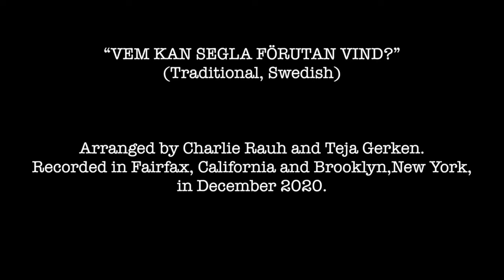Teja Gerken & Charlie Rauh - "Vem Kan Segla Förutan Vind?" (Guitar Duet)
Teja Gerken and Charlie Rauh play the Swedish traditional "Vem Kan Segla Förutan Vind?" ("Who Can Sail Without Wind?") arranged for two acoustic guitars.

Teja plays a Larrivée Parlor Rosewood Special Edition
Charlie plays a Custom Collings Parlor 1 TS

Recorded in Fairfax, CA and Brooklyn, NY in December 2020.